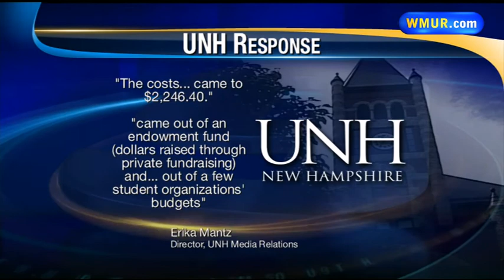Watchdog group questions cost of bringing prostitutes to UNH conference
The University of New Hampshire has issued a response to a right-to-know request filed by a financial watchdog group that questioned how much it cost to bring prostitutes to a university event.